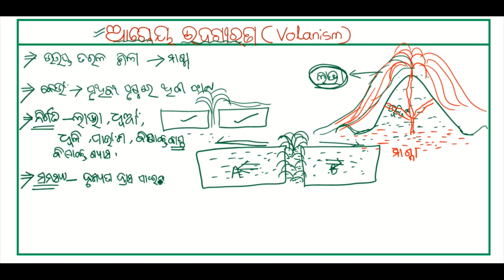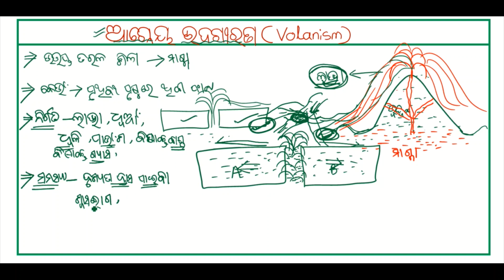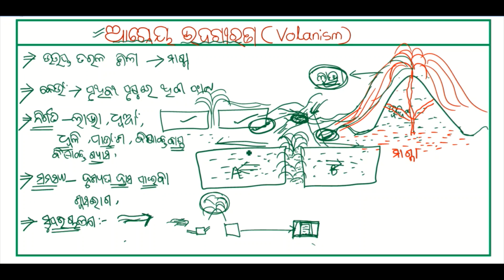ବିପତ୍ତି ଓ ବିପର୍ଯ୍ୟୟ (HAZARDS AND CALAMITIES) 9th class geography chapter-1 in odia || part-2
Examples of natural hazards include: avalanche, coastal flooding, cold wave, drought, earthquake, hail, heat wave, hurricane (tropical cyclone), ice storm, landslide, lightning, riverine flooding, strong wind, tornado, typhoon, tsunami, volcanic activity, wildfire, winter weather.